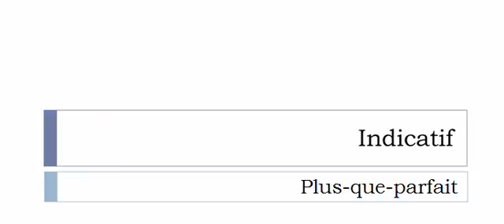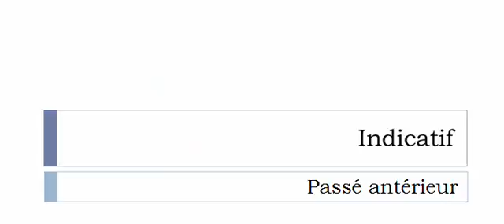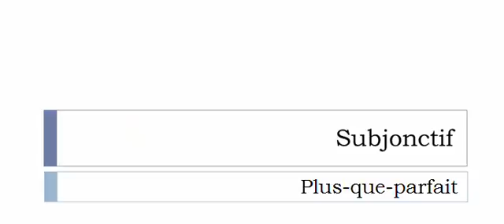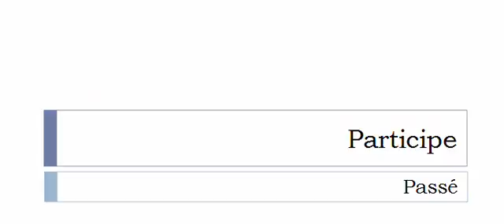Aprender francês = Conjugação = Verbo = Injecter